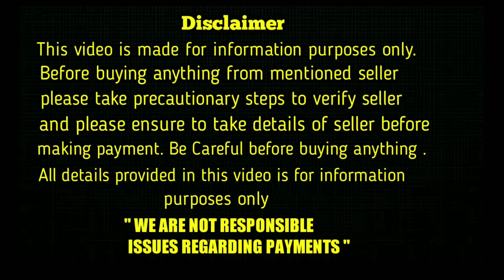top quality double bone lab puppies for sale in telugu/9908705996/ aj pets